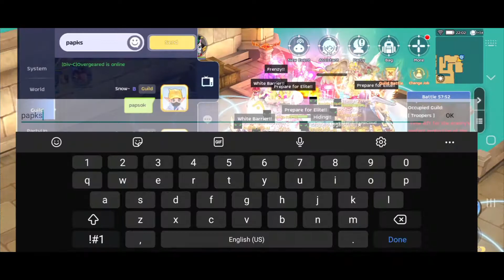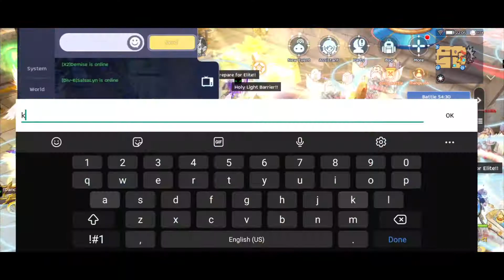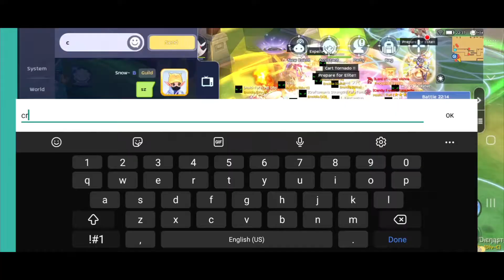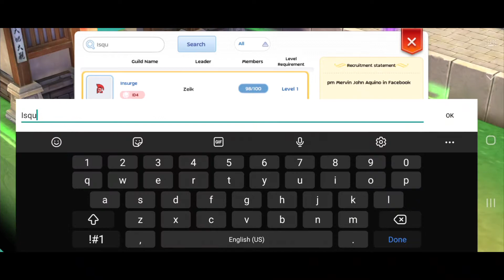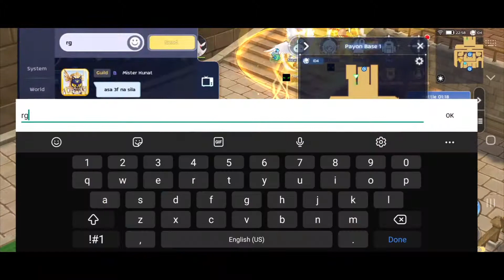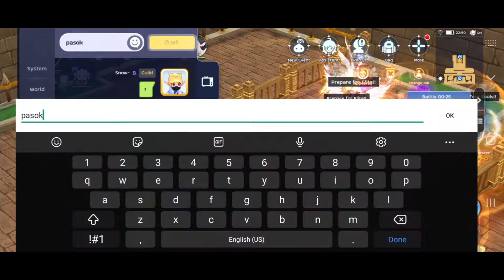Ragnarok Mobile WoE 6/17/21 Ensidia VS Troopers and Risque - Chronomancer POV